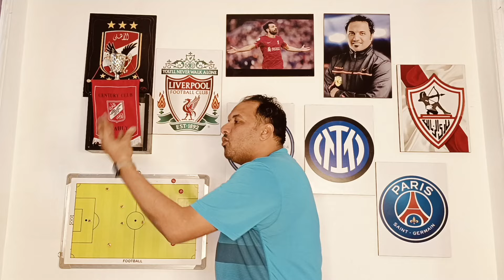الزمالك يفوز على البنك الاهلي بالتحكيم وضربات جزاء زيزو التاريخية....لامتي|دودي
الزمالك يفوز على البنك الاهلي بالتحكيم وضربات جزاء زيزو التاريخية. لامتي
دودي الاحتواء محمد عادل اتحاد الكوره لقاء الزمالك والبنك الاهلي بفوز الزمالك 1-0 احمد سيد زيزو دودي الكونفدراليه الافريقيه

شارك برايك في التعليقات ولو عجبك الفيديو ما تنساش اللايك والشير.